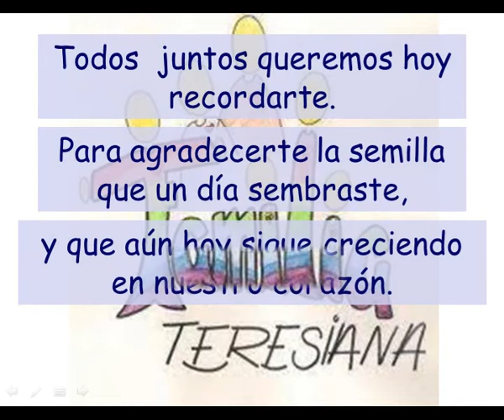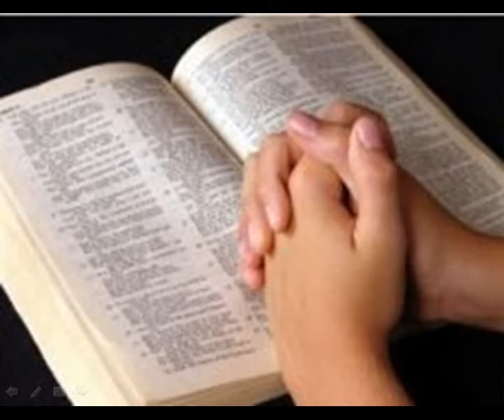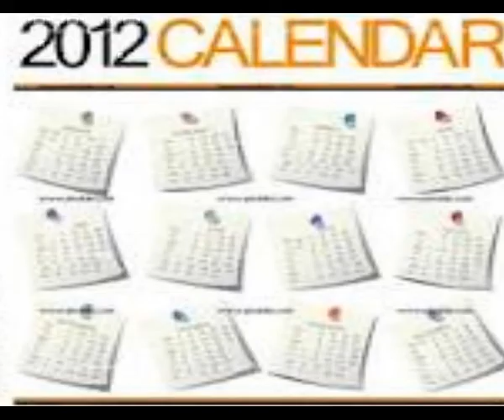2011-2012 FELICITACIÓN EN SAN ENRIQUE POR MARTA FERNÁNDEZ ARDURA (6ºB)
Hecho por Marta Fernández Ardura (6ºB)